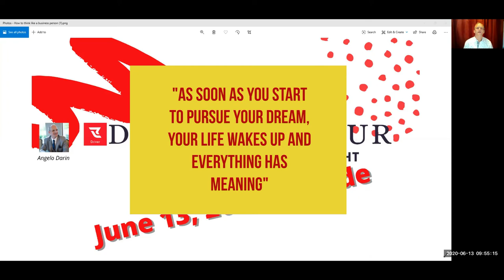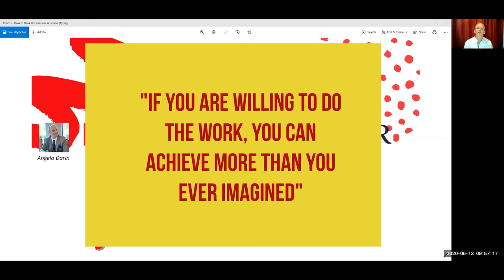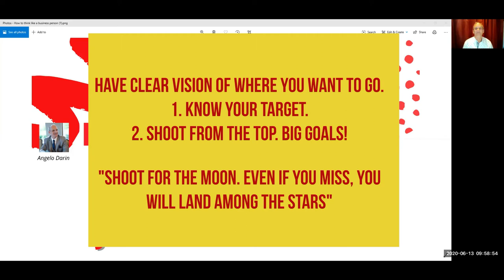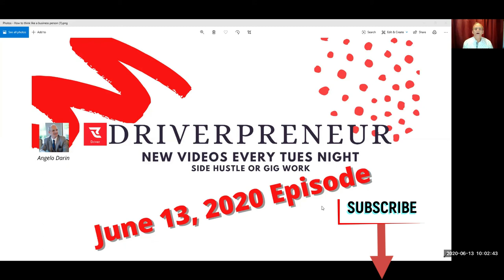How to make money driving 2020.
How to make money driving 2020. Do Uber/Lyft Drivers Need Side Hustle and Gig Work in 2020.

I started this Youtube channel to teach how to make money driving your own car for a side hustle, gig work and remote income to show & teach individuals Entrepreneurial Fundamentals on how to produce income streams by creating a Driverpreneur independent business from your car.

Turning your liability into an asset.

The beauty of this is that it can be done anywhere in the world making a perfect business for Nomads, RV'rs, Travelers or any person who wants to work remotely with the control to produce income when you want to and how much you want on your terms.

Help Promote Our YouTube channel.

Inspired by Our Higher Power!

Angelo Darin